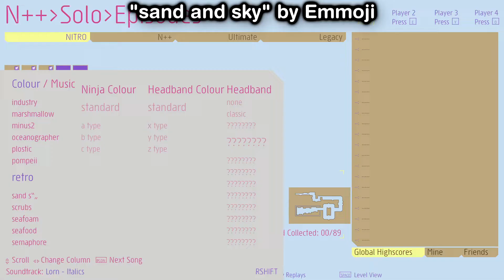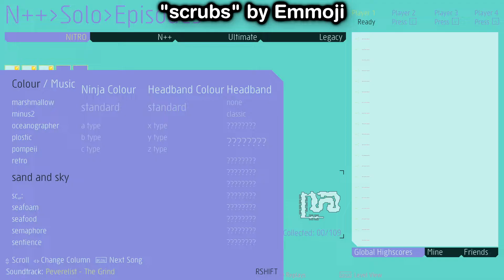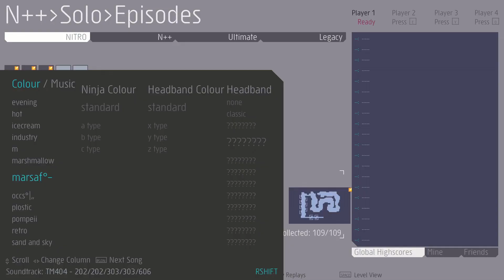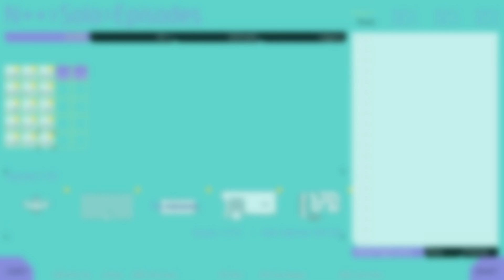n++ NITRO by abho - Part 5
Episodes: C-02, D-02, E-02
Themes this video:
 "pompeii" by Emmoji
 "sand and sky" by Emmoji
 "scrubs" by Emmoji